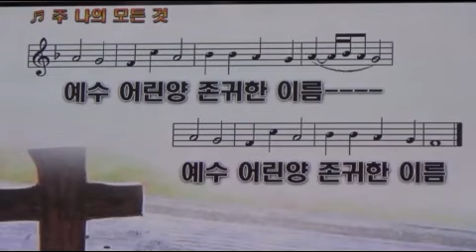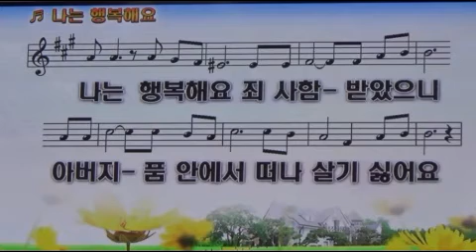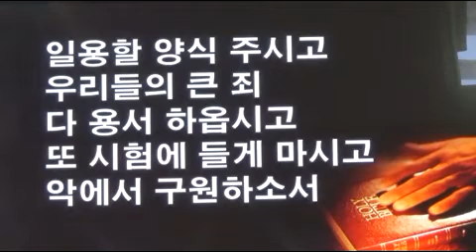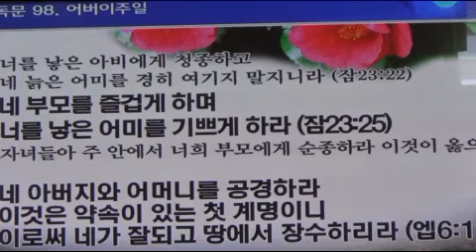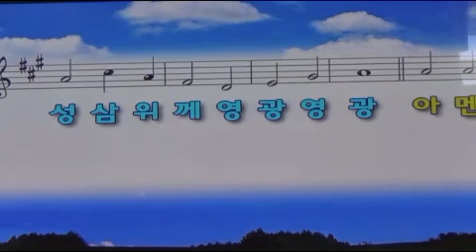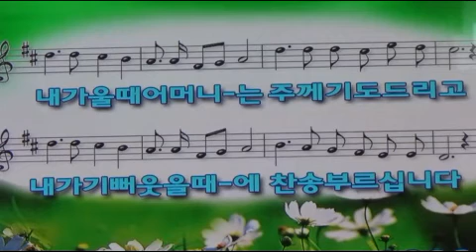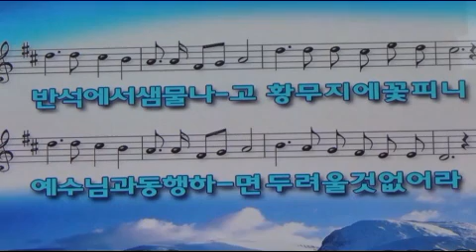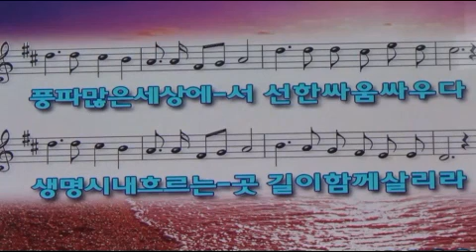1.주 나의 모든 것 2.나는 행복해요 3.주기도 영창 4.말씀교독 38번 어린이주일5.송영3장 성부성자와 성령6.57 어머님의 넓은 사랑 신순범목사님